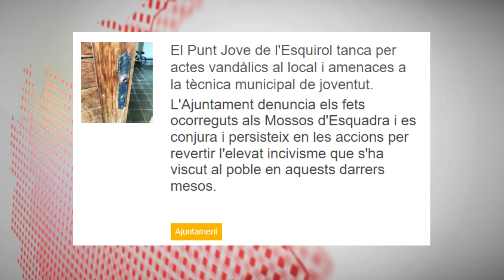L'Esquirol tanca el Punt Jove per actes vandàlics dos dies després de la seva inauguració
A l’Esquirol, l’ajuntament ha hagut de tancar el punt jove dos dies després d’inaugurar-lo. El passat 6 d’octubre un grup de joves menors d’edat van ser expulsats del nou local per molestar a la resta. Un cop fora, van forçar la porta fins a rebentar el pany i van amenaçar la tècnica de joventut -que és qui gestiona l’espai- que va acabar renunciant al càrrec. Aquest cas de vandalisme és la gota que ha fet vessar el got. I és que en els últims mesos joves del poble han robat material de la piscina municipal i han provocat desperfectes en mobiliari urbà. Una situació que preocupa a l’ajuntament que, assegura, ha fet molta feina en política de joventut.